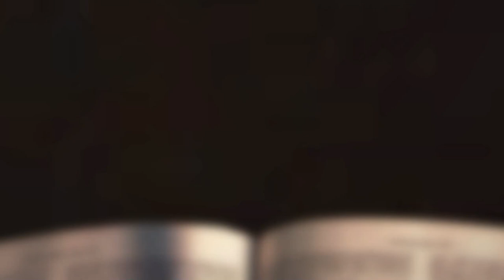[채플] 행하여 완전하라 | 장로회신학대학교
행하여 완전하라
본문 : 창세기 17장 1-8절
배정훈 목사
2023년 03월 14일 채플설교